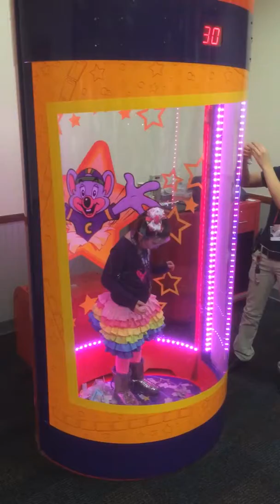Ayla's 5th birthday @ chuckie cheese